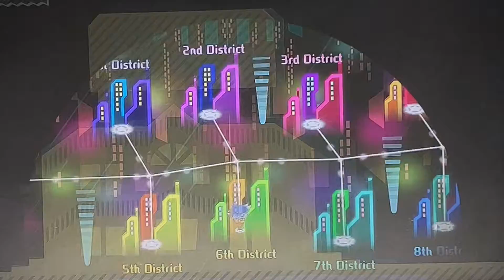Miitopia Season 3 Episode 10 New Lumos District 6! Vs. The Dark Royal Family!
Our heroes venture deeper into the city streets of Nw Lumos!